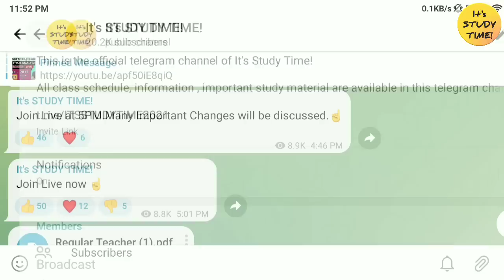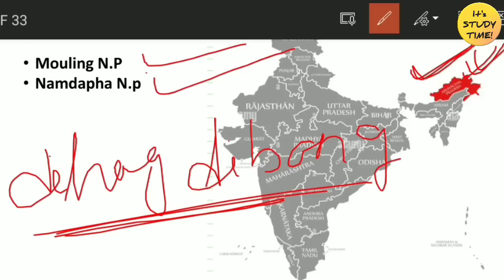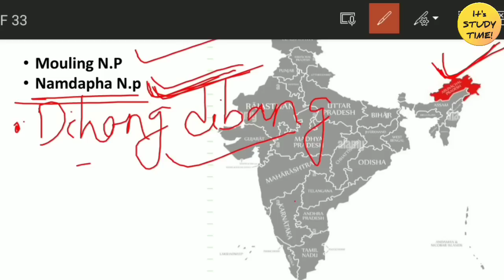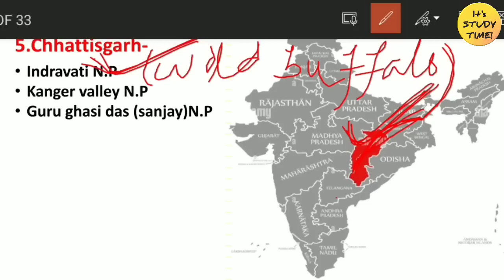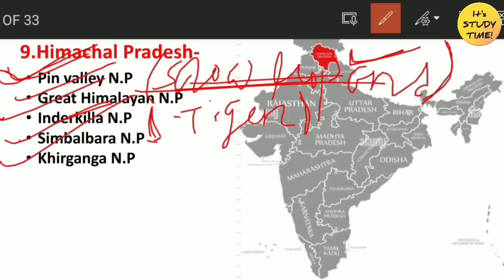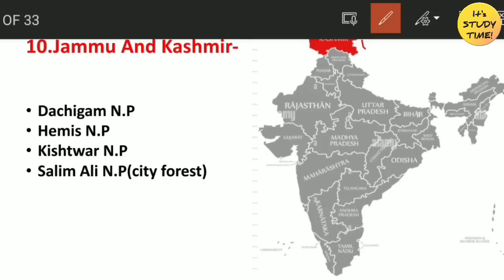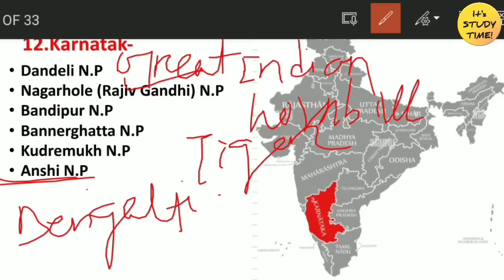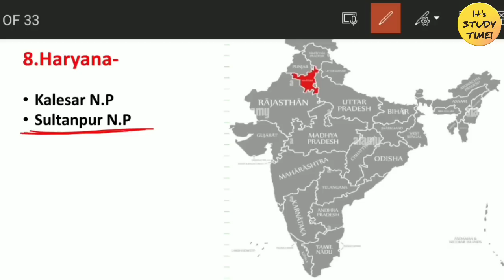🎯ହାଇସ୍କଲ ଶିକ୍ଷକ ନିଯୁକ୍ତି 2022 || National Parks in India || GS Class 4 || RHT preliminary exam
CHT/IAT/TGT All Classes 👇

1.GK & CA Classes

2.Reasoning Classes

3.Computer Classes

4.Pedagogy Classes

5. Reasoning Previous year question Analysis

6.Computer Previous year question Analysis

7.Pedagogy Previous year question Analysis

CBZ

8.Botany Classes

9.Zoology Classes

Arts Part--

10. Odia class

11.English Grammar Classes

13. English Pedagogy Classes

14.Political Science Classes

15. Geography Classes

16. History Classes

Thanks